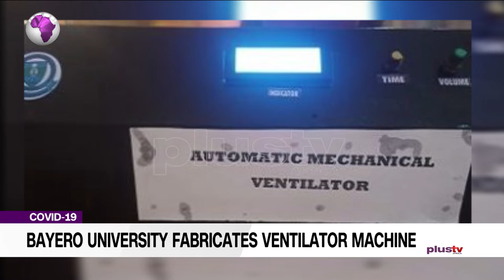COVID-19: Kano Government Relaxes Lockdown, Announces Free Days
Kano State governor, Abdullahi Ganduje, has announced the relaxation of the lockdown order imposed on the state by President Muhammadu Buhari.

According to Ganduje, Mondays and Thursdays would be lockdown-free days from 10am to 4pm.

Prof. Isa Sadeeq, Head Of Research Centre Aminu Kano Teaching Hospital joined the studio via Skype live.